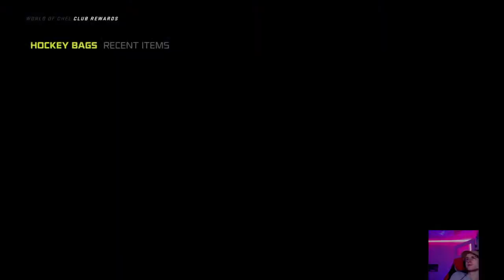CRACK A BEER AND CHILL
Welcome to my gaming channel, im only a 2k players , Im part of the GP clan that i really appreciate , im a youtube Streamers, im 18, I have a 99 glass lock, we love 2k servers ayt peace bro don't forget to drop a subs if you like my channel , love ya'll